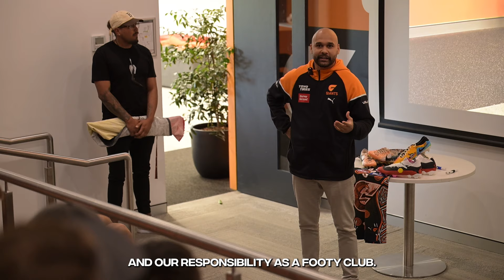Inside The GIANTS: Connection to Country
Go Inside the GIANTS as we prepare for Sir Doug Nicholls Round and a clash with the Bulldogs.